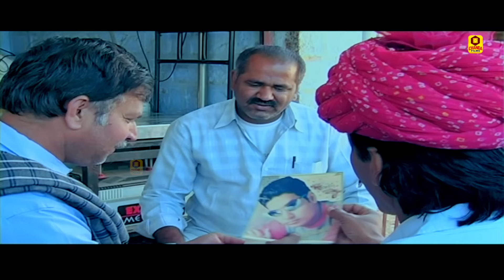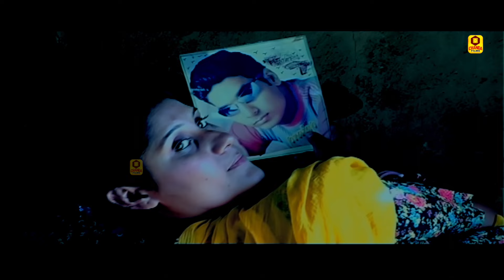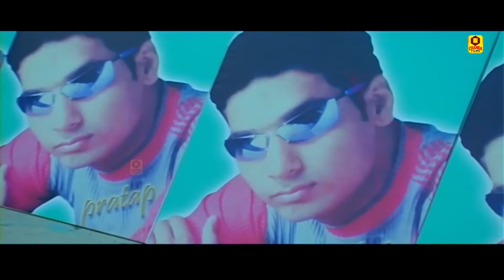राजस्थानी फिल्म | रीस | Rees Part 2 | Kaushaliya | Baby Sonal | Full HD Movie | Latest Film 2022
Title :- Rees
Artist :- Baby Sonal Gehlot, Kaushaliya, Tammana, Jaski, Rajendra Bhati, Kanji Ba, Om Ji, Deva Ram, Sanjay Singh, Ganeshm Kanishka Sharma, Tarun Singh, Gautam Joshi, Puja Nandini
Singer :- Ashok Chauhan, Neelam Singh
Lyrics :- Shyam Sunder Bharti
Director :- Ratan Jangir, Sameer Khan
Edit :- Sameer Khan

Latest Film 2022,
New Movie 2022,
Rajastahni Film 2022,
New Film Rajastahni 2022,
Rajastahni Movie 2022
New Rajasthani Movies,